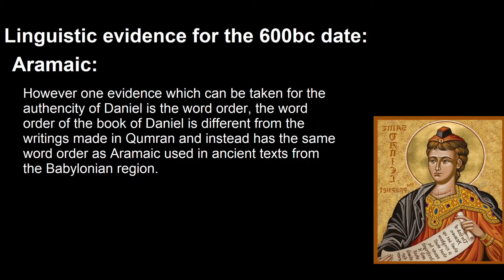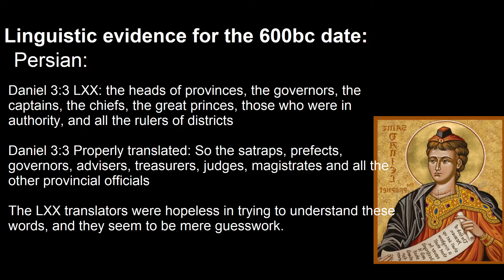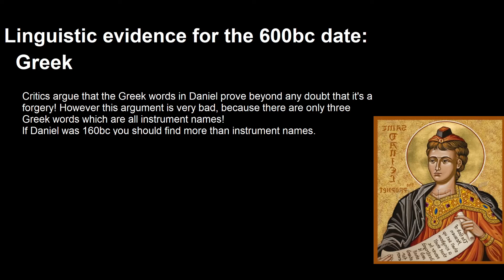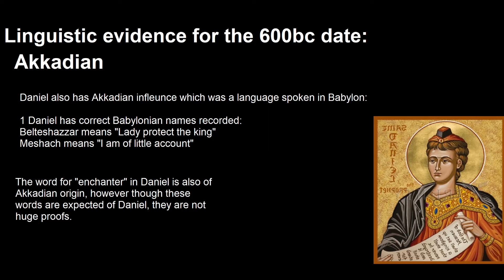Defending Daniel: Why Daniel was written in 6th century BCE Part 2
Sources
The Aramaic of Daniel K. A. Kitchen

THE BOOK OF DANIEL AND MATTERS OF LANGUAGE:
EVIDENCES RELATING TO NAMES, WORDS, AND THE
ARAMAIC LANGUAGE
GERHARD F. HASEL

A Contemporary Defense of the Authenticity of Daniel

Kirk MacGregor